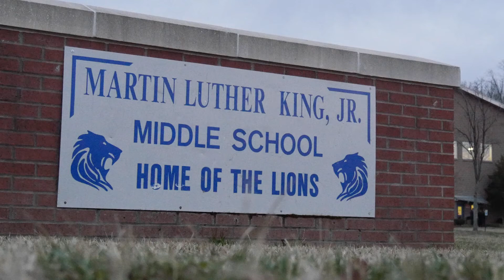Brooklyn Nets NBA Cares All-Star Recap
D'Angelo Russell, Joe Harris, Rodions Kurucs and Jarrett Allen give back to the community through NBA Cares at 2019 NBA All-Star Weekend.